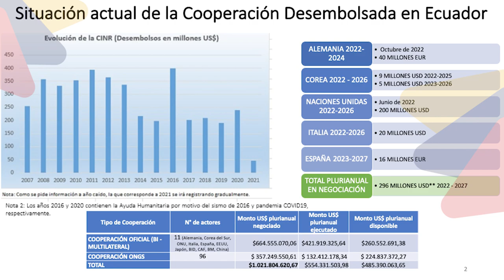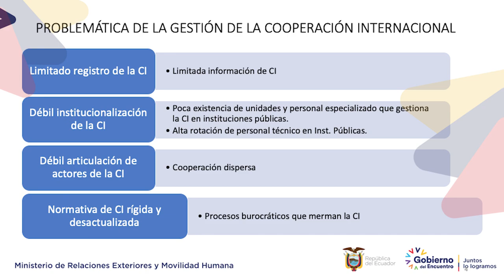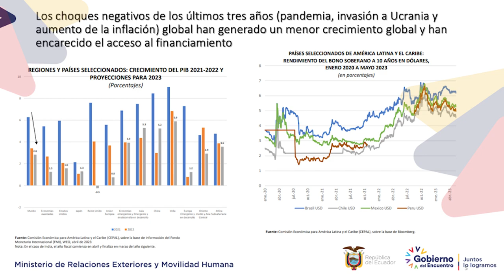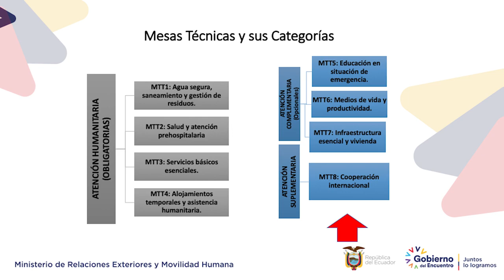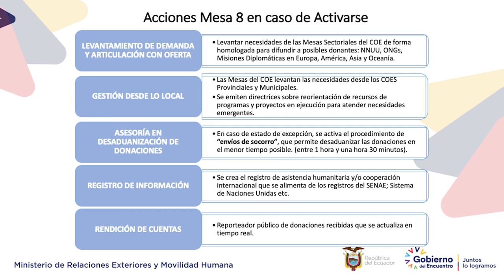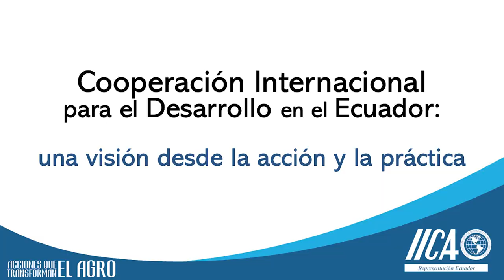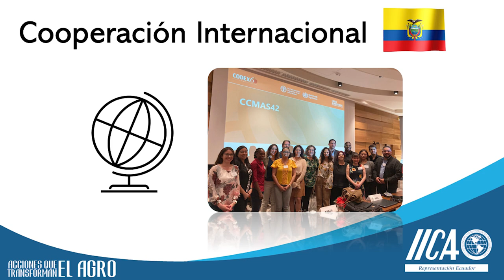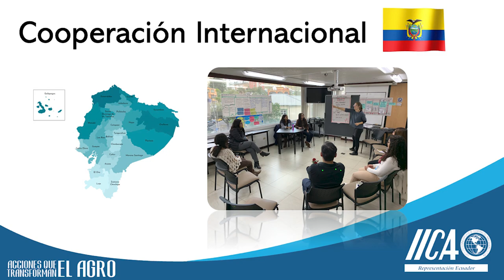Conversatorio sobre Cooperación Internacional - Maestría en Cooperación Internacional del IAEN